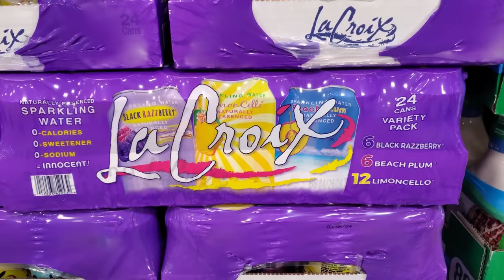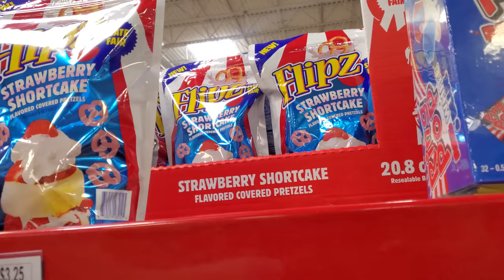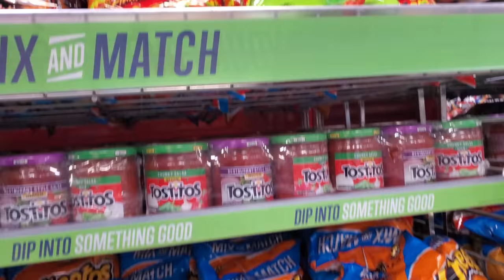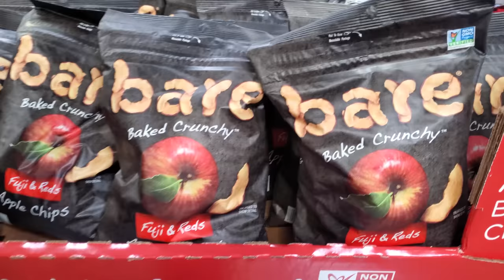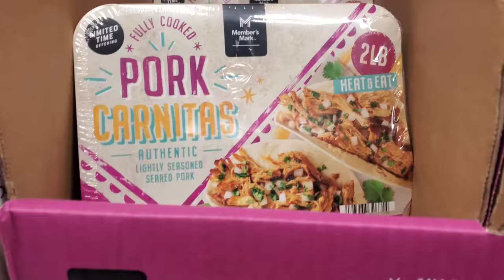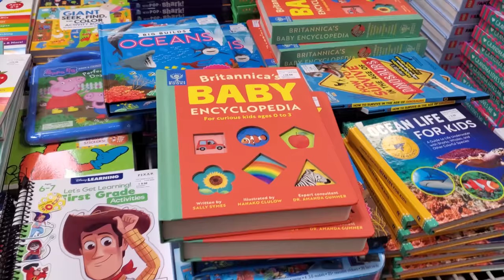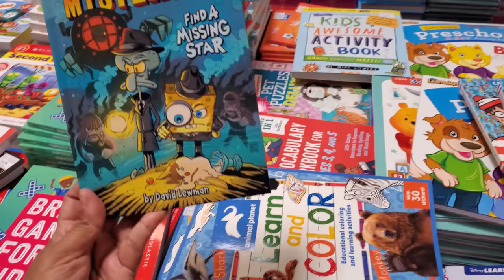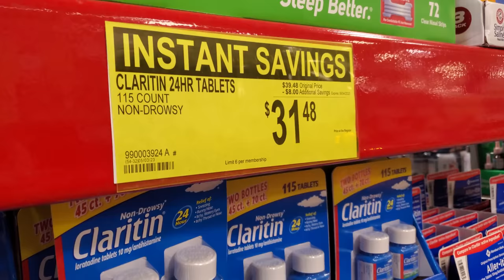Sam's Club SUMMER SNACKS AND MORE * SHOPPING WALKTHROUGH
Grocery shopping at Sam's Club, summer deals, snacks for the children and more, books, soaps, lotions, Please always stay safe and BUCKLE UP!